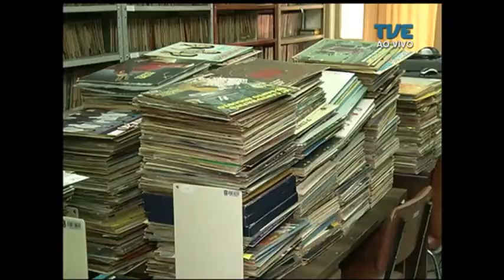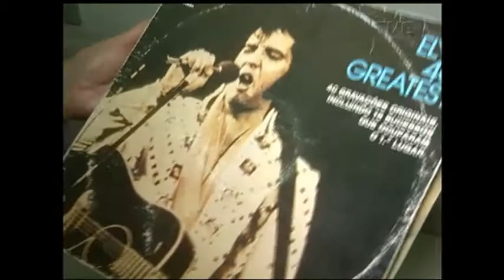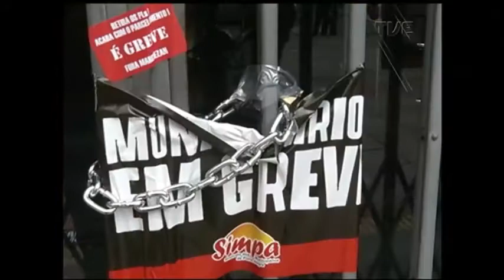Panorama | TVE - Música no Rio Grande do Sul - 20/10/17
A cultura em acordes e melodias. O "Panorama" entra no ritmo da Festa Nacional da Música. Vamos falar sobre a situação dos compositores e intérpretes que atuam no Rio Grande do Sul. A realidade do mercado das produtoras e gravadoras. Os desafios de quem tenta fazer da arte um meio de vida no estado. E o cenário da educação musical nas escolas gaúchas. Conheça ainda as atrações turísticas de Viamão.